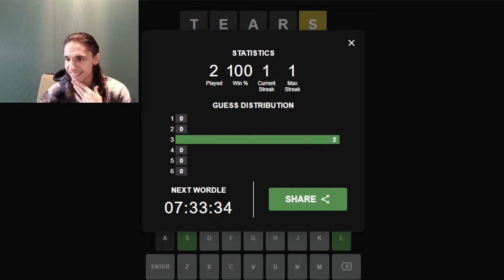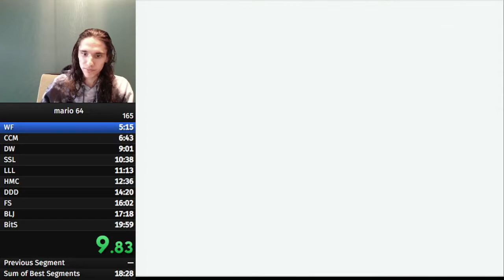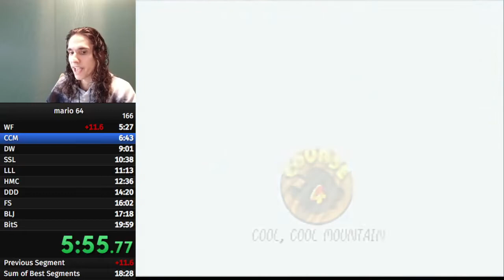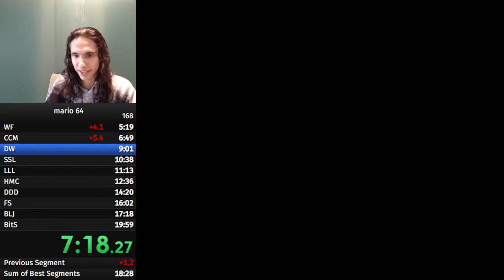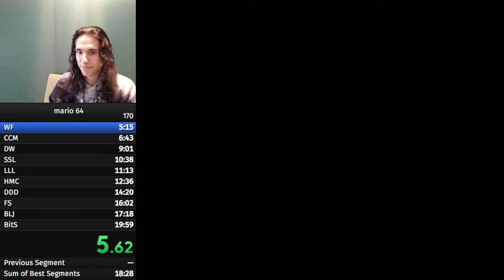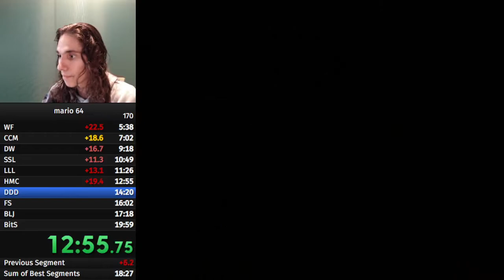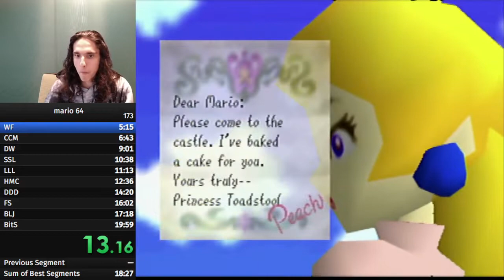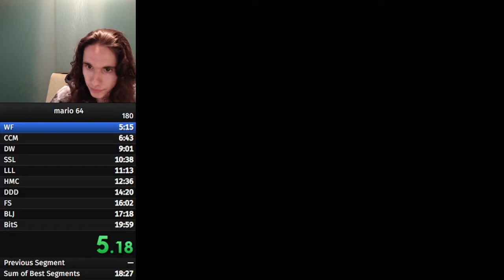mario | twitch vod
tim try to use a unique stream title challenge

A twitch vod of Timotainment's streams
Streamed on: [Feb, 27 2022]

I am not Tim